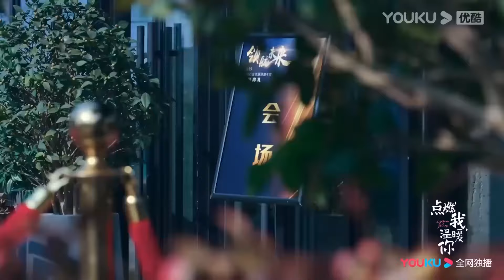大结局搶先看||灰姑娘用一個吻就把霸總哄好，霸總終於抑制不住自己的感情，第一次對她說我愛你【点燃我，温暖你Lighter&Princess】